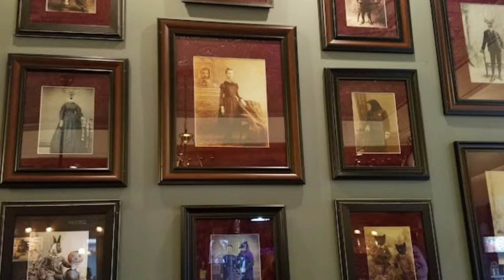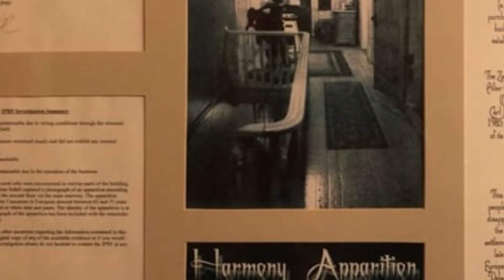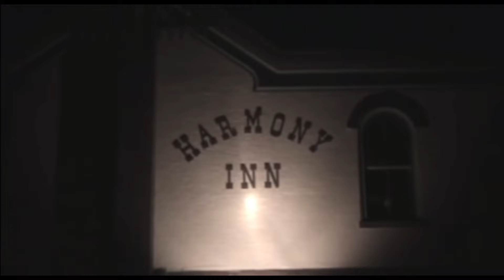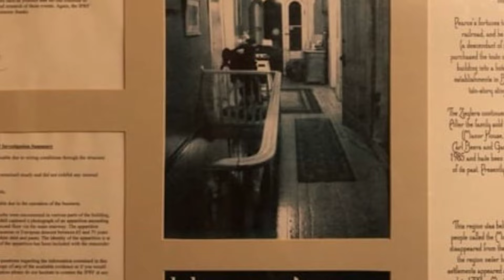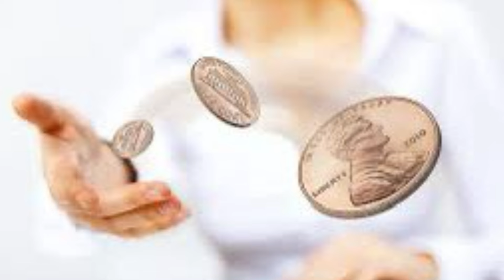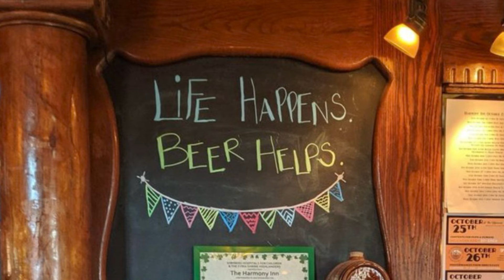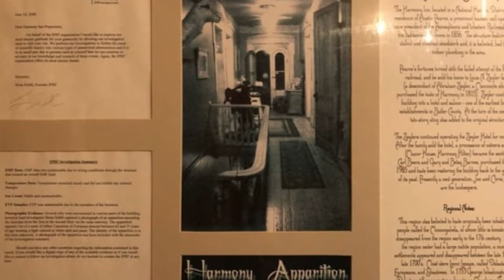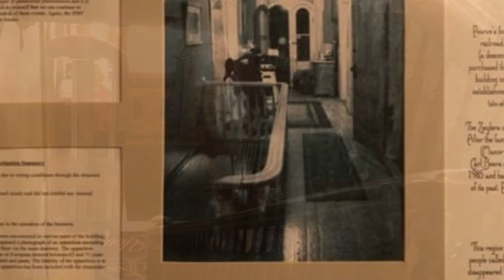Narratives: Harmony Inn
We went for the spirits and came back with a further understanding of the other side but even more questions for future paranormal investigators.